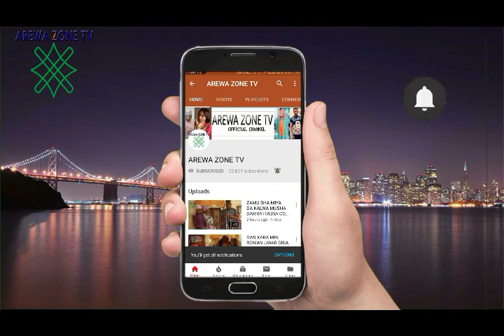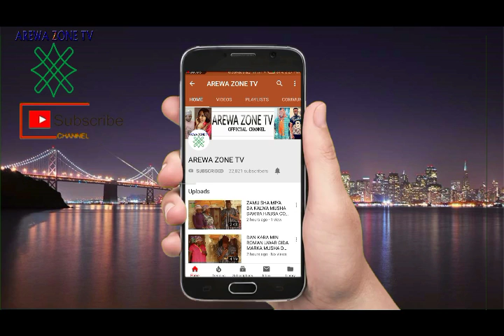TAURARUWA NEW HAUSA SONG By Hadiza Gabon (Hausa Songs)